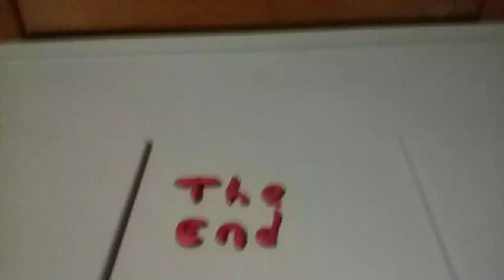Lol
Sorry about the horrible animation, it was my first attempt to make a horror animation.